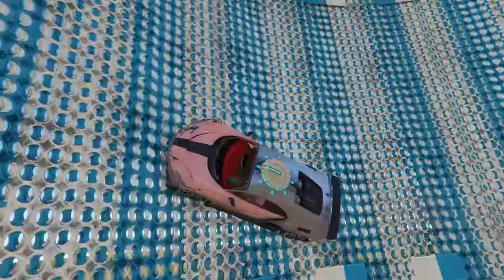Evolving the Ultimate Super Car in GTA 5